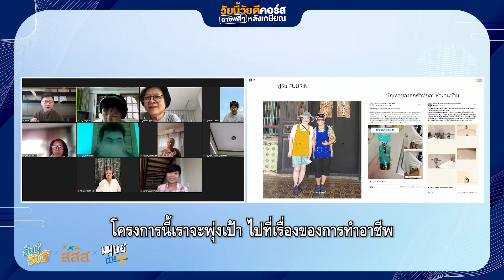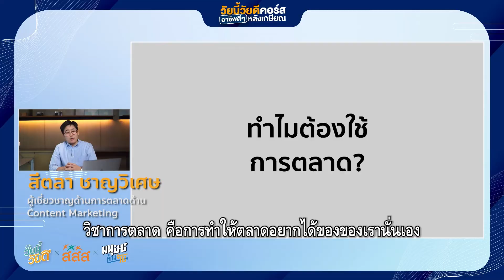คอร์สอบรมเสริมทักษะต่อยอดธุรกิจสำหรับผู้ประกอบการหลังเกษียณ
‘เพจมนุษย์ต่างวัย’ ร่วมกับ ‘สสส.’ พาย้อนไปชมเบื้องหลัง คอร์สธุรกิจสำหรับผู้ประกอบการหลังเกษียณ คอร์สเรียนเข้มข้นที่จะทำให้ผู้ประกอบการหลังเกษียณเข้าใจหัวใจของการทำธุรกิจอย่างแท้จริง พร้อมปลดล็อกการทำธุรกิจแบบเดิมๆ ให้ทันโลกมากยิ่งขึ้น
“วัยนี้วัยดี อาชีพดีๆ หลังเกษียณ” คอร์สอบรมเสริมทักษะต่อยอดธุรกิจสำหรับผู้ประกอบการหลังเกษียณและผู้ที่กำลังเตรียมตัวเกษียณ ที่ชวนผู้สูงวัยจับมือกับลูกหลาน หรือหุ่นส่วนต่างวัย เข้าคอร์สติวเข้ม How to การทำธุรกิจในโลกออนไลน์ รู้จักหลักการตลาดพื้นฐาน เพิ่มรายได้ เจาะถึงกลุ่มเป้าหมายตัวจริง แนะแนวทางการสร้างแบรนด์อย่างยั่งยืน ปลดล็อกธุรกิจหลังเกษียณแบบเดิมๆ ให้ทันโลกยุคดิจิทัล โดยแฟ้นหาผู้เข้าร่วมเพียง 10 ธุรกิจเท่านั้น
หลักสูตรอัดแน่นจากกูรูผู้เชี่ยวชาญระดับประเทศเรื่องการตลาด การสร้างแบรนด์ งานขายออนไลน์ และการสื่อสาร ให้คุณเข้าใจคุณค่าในธุรกิจของตนเองได้ดีขึ้น เห็นโอกาสและการเติบโตของธุรกิจ รวมถึงได้รับคำแนะนำเชิงลึกจากกูรูผู้มีประสบการณ์ในการทำธุรกิจทุกสัปดาห์ นาน 2 เดือนเต็ม แล้วยังได้รับเงินทุนสนับสนุนเพื่อต่อยอดธุรกิจ ทีมละ 5,000 บาท หลังจบคอร์สเรียน